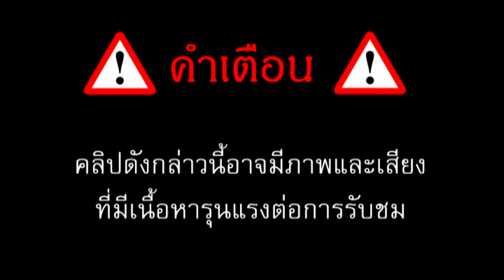FEAR 3 | Level 02: Slums